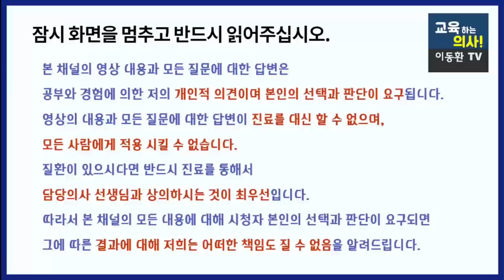비타민D 꼭 영양제로 먹어야 하나요? 햇빛으로 되는거 아닌가요? 용량과 주의점? 주사로 맞으면 안되나요? 비타민D 관련한 구독자님들 질문에 답변드립니다.